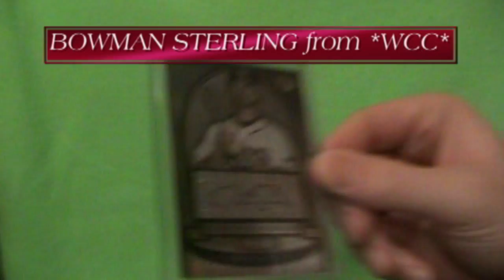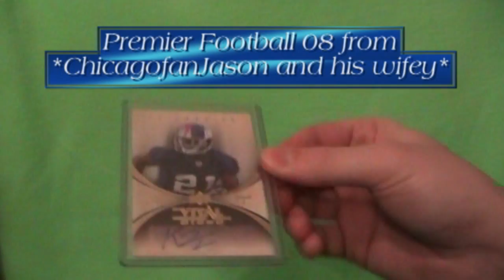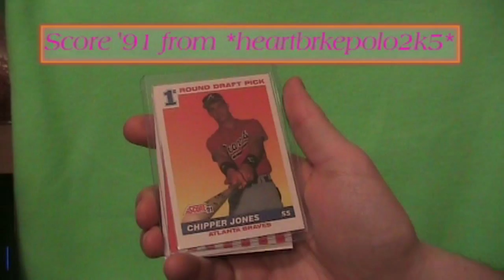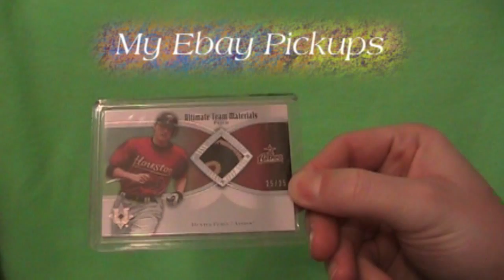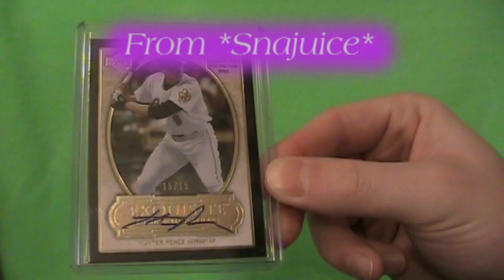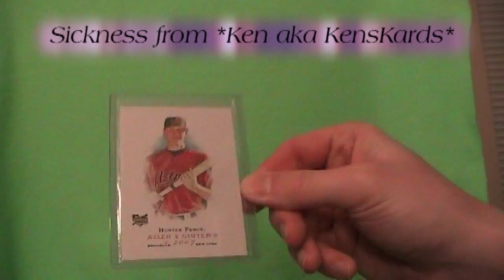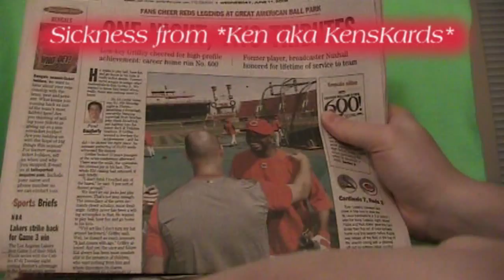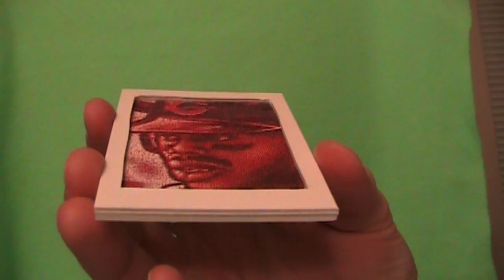NASTY MAIL, tons of great cards and best youtube PC card ever made, Longoria, Griffey and much more